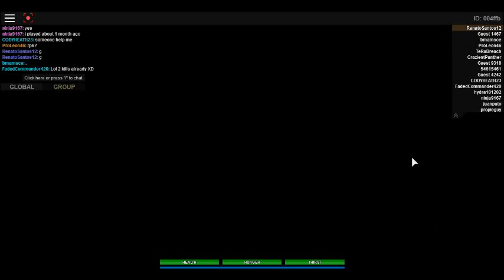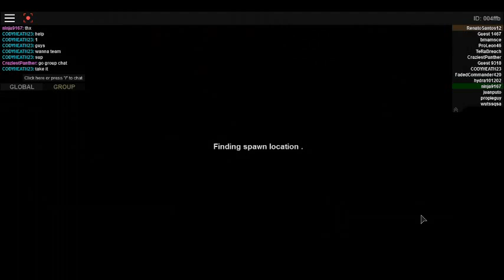Me Sucking At Apocalyse Rising - Roblox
Please Cheak Out My Friends Youtube Channel NYC Gorkilla

Sub, like And Have Fun!

Btw this is my first video dont judge me XD